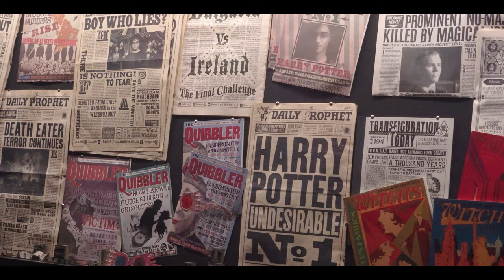도쿄여행 기록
24.02.15~02.18 도쿄여행
[음원출처]